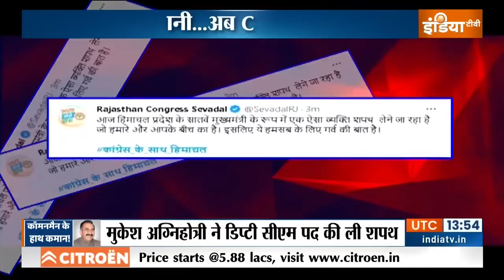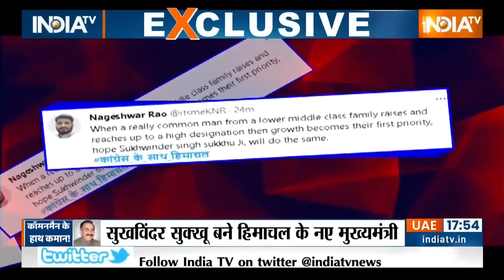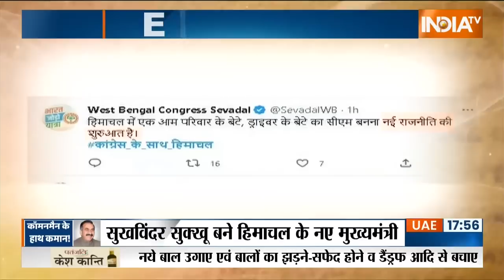Himachal Pradesh New CM: Social Media में ड्राइवर का बेटा मुख्यमंत्री बना वायरल। Sukhvinder Sukhu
Himachal Pradesh New CM: हिमाचल में प्रतिभा सिंह का पत्ता कैसे कटा और सुखविंदर सिंह सुक्खू (Sukhvinder Sukhu) कैसे बने मुख्यमंत्री। इसके पीछे हैं कांग्रेस का लॉन्ग टर्म प्लान। कभी चायवाला का मजाक बनाने वाली कांग्रेस अब हिमाचल के नए नए मुख्यमंत्री बने सुखविंदर सिंह सुक्खू का परिचय ड्राइवर के बेटे के तौर पर दे रही है। सोशल मीडिया में सुक्खू को मिलने वाली बधाई से ज्यादा संदेश इस बात के हैं कि कांग्रेस ने एक कॉमन मैन को मुख्यमंत्री की कुर्सी तक पहुंचाया। कांग्रेस के इस कॉमन मैन वाले नए नैरेटिव के पीछे आखिर क्या है? क्या परिवारवाद के आरोपों से छुटकारा पाने की कवायद है? कांग्रेस की स्ट्रेटजी की डीकोड करती ये रिपोर्ट देखिए।